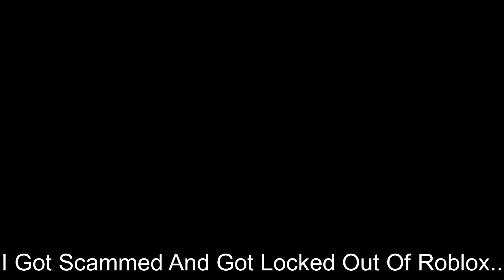Thanks For The Support (Robux Giveaway)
Thank You All For The Support On The Channel! :D

Good Luck

Then Screenshot That U Did Both And Send Them To My Twitter
Then Ur entered! Gl :D